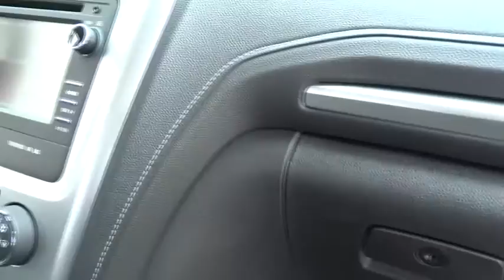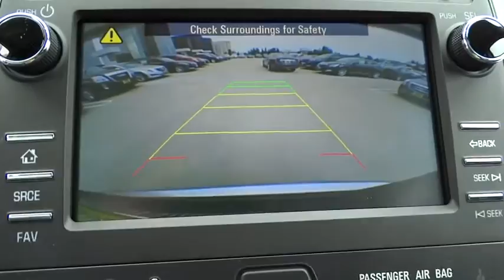2014 GMC Acadia Los Angeles, Woodland, Beverly Hills, Thousand Oaks, Van Nuys, CA 840949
2014 GMC Acadia